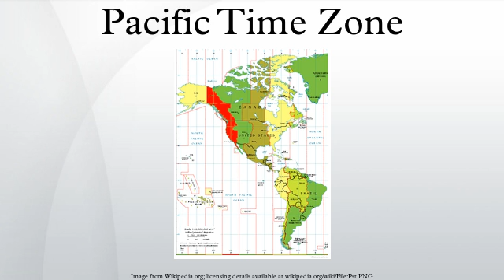Pacific Time Zone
The Pacific Time Zone observes standard time by subtracting eight hours from Coordinated Universal Time (UTC−8). The clock time in this zone is based on the mean solar time of the 120th meridian west of the Greenwich Observatory. During daylight saving time, its time offset is UTC−7 and is thus based on the mean solar time of the 105th meridian west of the Greenwich Observatory.
In the United States and Canada, this time zone is generically called the Pacific Time Zone (PTZ). Specifically, it uses Pacific Standard Time (PST) - Pacific Time (PT) - when observing standard time (mid-fall through late winter), and Pacific Daylight Time (PDT) - Mountain Time (MT) - when observing daylight saving time (late winter through mid-fall). Most of Canada uses daylight saving time. In Mexico the UTC−8 time zone is known as the Northwest Zone, which is synchronized with the U.S. PDT daylight saving schedule.